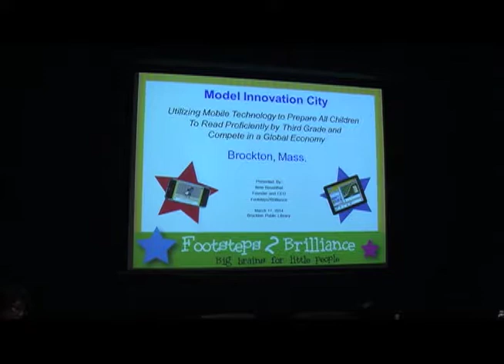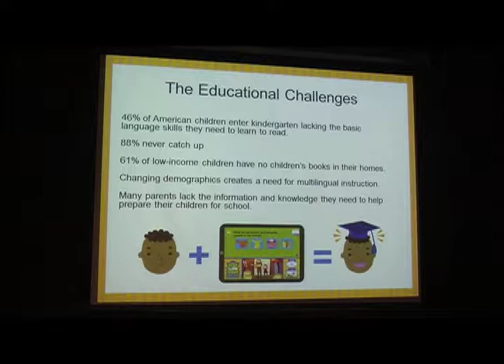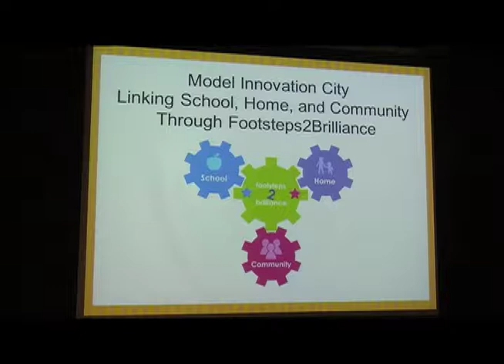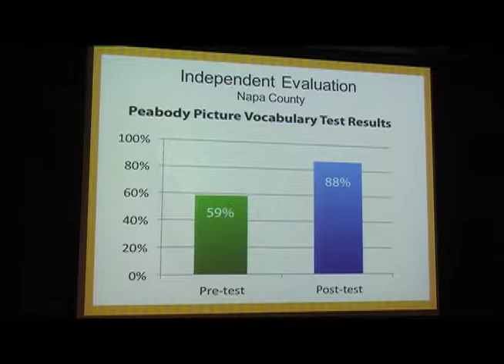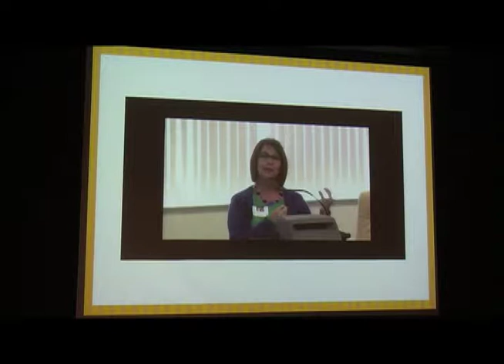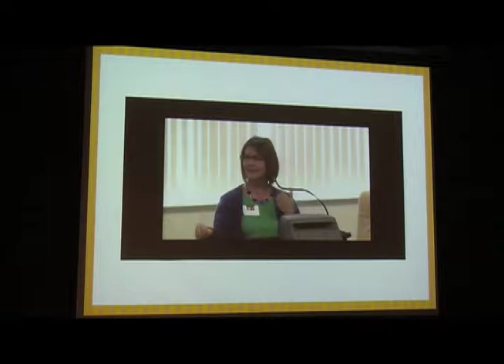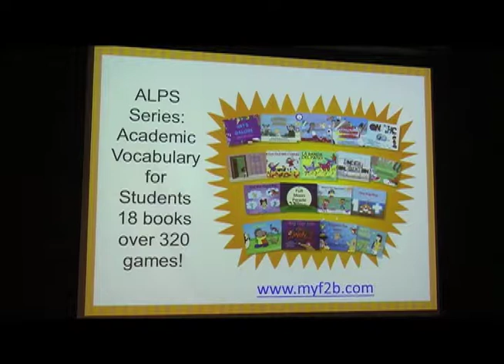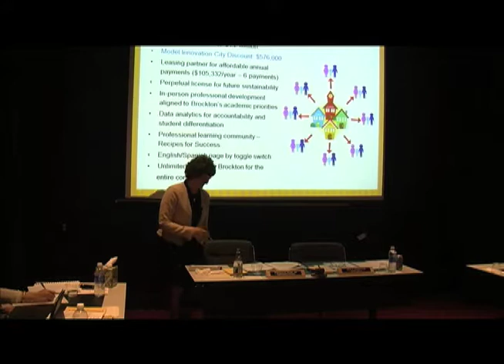Brockton School Committee Meeting (4-8-14)